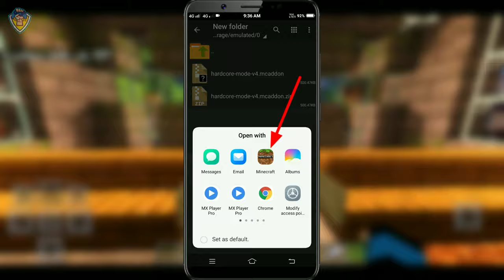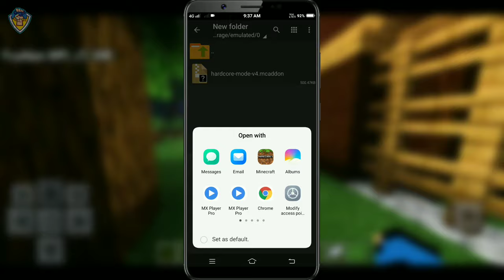How To Download Hardcore IN Minecraft Pe | minecraft pocket edition hardcore kaise download karen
1. Hardcore Mode For Minecraft Pe
2. how to download hardcore mode in minecraft pe
3. how to download hardcore mode in minecraft pocket edition
4. how to download hardcore mode for minecraft pe
5. how to download hardcore mod in minecraft pe
6. Hardcore Mod for Minecraft Pe 1.17
7. how to download hardcore mode for minecraft pe
8. Java Edition Hardcore in Minecraft PE